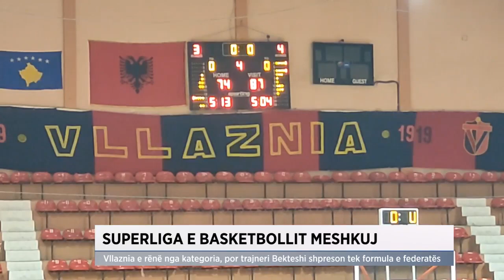Superliga e basketbollit meshkuj